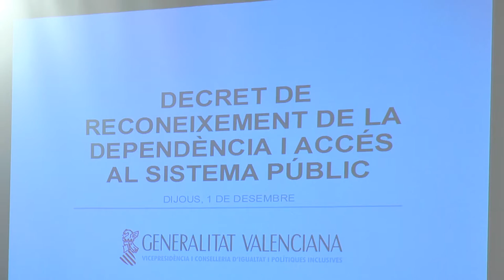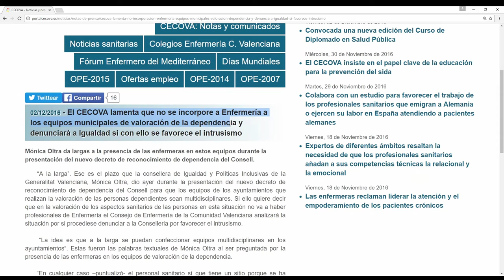Decreto de reconocimiento de la dependencia | Cecova TV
La Conselleria de Igualdad y Políticas Inclusivas ha presentado la propuesta de nuevo decreto de reconocimiento de  la dependencia. Un texto por el que se amplía la red pública de valoración, lo cual permite pasar de 17 profesionales valoradores a más de 400. Sin embargo, por el momento, los equipos multidisciplinares de valoración municipal no contarán con enfermeras. Una decisión que CECOVA lamenta.